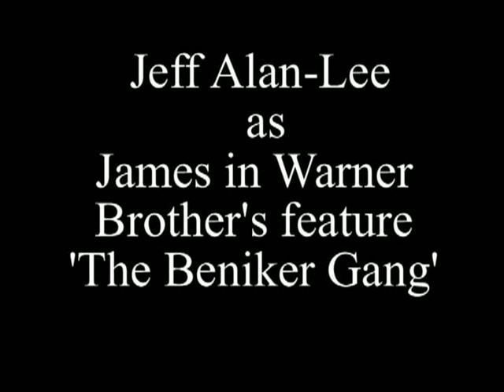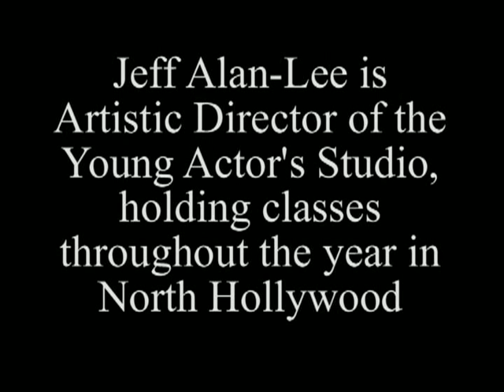Jeff Alan-Lee in 'The Beniker Gang'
Jeff Alan-Lee - Artistic Director of the Young Actor's Studio - as James in Warner Brother's 'The Beniker Gang'.